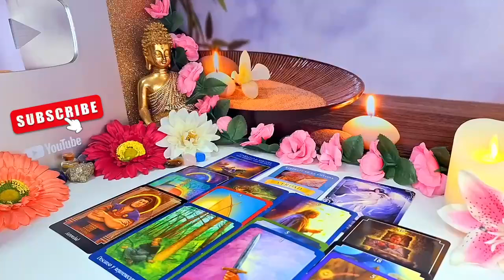CANCER 💖FINALLY BREAKING THE SILENCE 😶 THEY ARE DEAD SERIOUS ABOUT YOU 😍🔥 Tarot Reading JUNE 2024